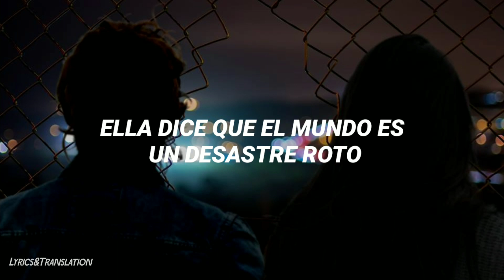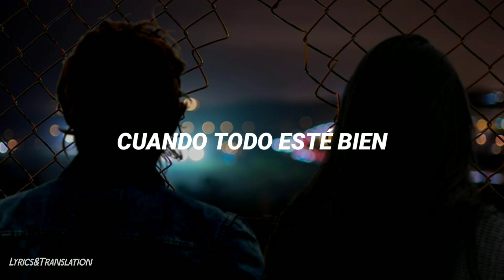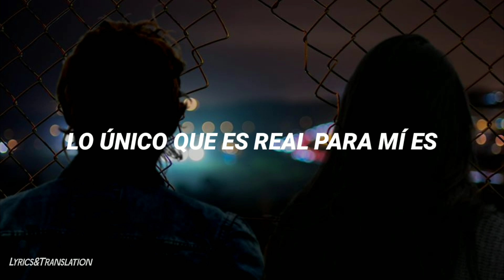Imagine Dragons - Real Life // Traducción Al Español ; Sub.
ＢＩＥＮＶＥＮＩＤＯ

//Sígueme//

//Para Suscriptores!!//

//Otros//

//Lyrics//

[Verse 1]
She says that the world is a broken mess
It's always on her mind
She cries at the news when the shots ring out

[Pre-Chorus]
No, I cannot fix it, no, I cannot make it stop

[Chorus]
So I said, "Turn your phone off, only look me in my eyes
Can we live that real life, real life?"
Oh, hey, "Turn your phone off, only look me in my eyes

[Verse 2]
Prays on her knees as the towers fall
To a God she does not know
She's begging him to stop the mess
The Boston bombs blow (Ooh)
She says, "How could I ever believe in something
That would step aside and watch?"
And I got no words to say 'cause I think I lost my faith
But I thank you for the day when everything will be okay

[Pre-Chorus]
But no, I cannot fix it, and I cannot make it stop

[Bridge]
I wish I had the answers
Something you could hold too
Only thing that's real to me is

[Chorus]
"Turn your phone off, only look me in my eyes

[Outro]
Oh, hey (Real life, hey)
Real life, real life
Oh, hey
Oh, hey